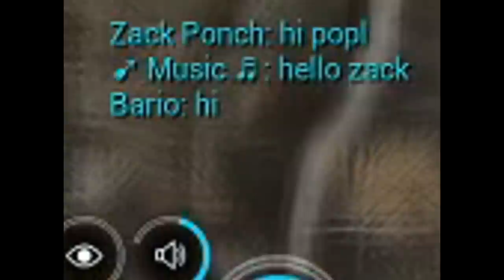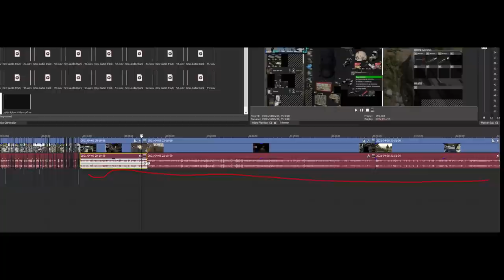سكم |نهاية اكبر تاجر مخدرات في سيرفر اليوتوبرز 😱الحلقة الاخيرة Scum RP #9 🔥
شغلات ما بتهمك بعرف ولكن خدلك نظرة وصلي على النبي بطريقك :

🔥 قنوات باقي الشباب بالفيديو : 🔥
ممكالو :  @mammkalo
هاني :   @Hanisf7
هما : @hmaponch2924
prinky : @PRINKY
bario  : @bario
●▬▬▬▬▬▬▬▬▬التواص الاجتماعي ▬▬▬▬▬▬▬▬▬●

●▬▬▬▬▬▬▬▬▬ موصفات جهازي ▬▬▬▬▬▬▬▬▬●--
 معداتي :
موصفات الجهاز كاملة :
CPU ⇨ i9-9900K
زاك بونش , zack ponch , لعبة سكم, مغامرات سكم ,  ريد الجيران , Scum , ريد قلعة ,zack ponch scum , سيرفر العربي , سكم عرب , بداية الحرب